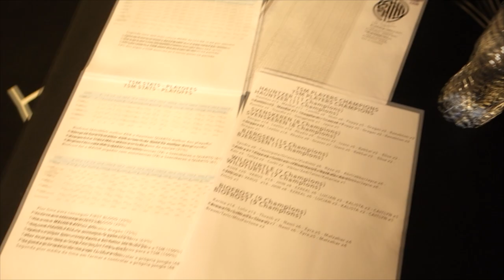Encontrei a TSM no Backstage e olha no que deu... Bastidores MSI 2017 - DIA 05